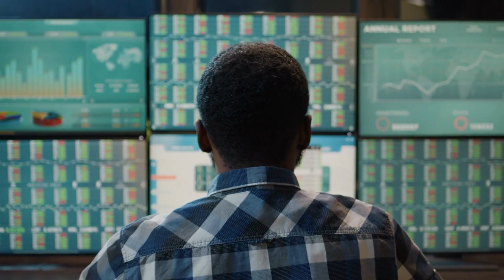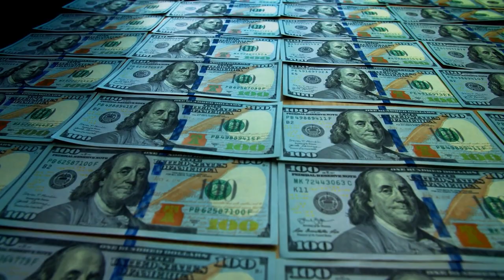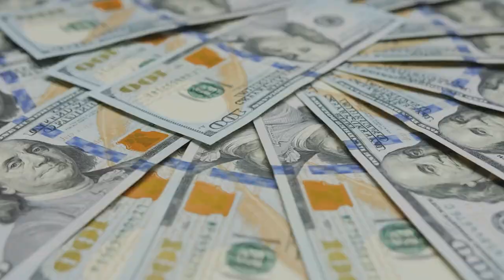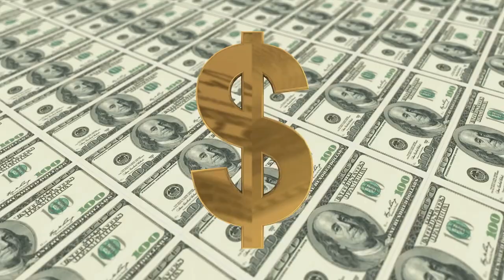RICHEST Woman In Norway Lifestyle Is Just Out Of...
richest woman in the world
richest woman
billionaire lifestyle
norway country
norway richest country in the world

Today we’re talking about the world’s third youngest billionaire, Katharina Andresen. Are you not just dying to hear how she made all that money and what she spends it on? Is it fancy houses, cars, clothes, parties, or unforgettable vacations? Let’s find out what she does with her $1.1 billion. It’s bound to be just great!

In today's video we look at RICHEST Woman In Norway Lifestyle Is Just Out Of...Life in Norway or when you travel in Norway or even being a Norway nomad really doesn’t pull the curtain back on how some lucky folks live there! We’re diving head first into the billionaire lifestyle in Norway and the daily life in Norway for said lucky people! Billionaire’s live very differently there and enjoy some unique opportunities that only Norway has to offer!  Whether you plan to move to Norway, travel to Norway, or study in Norway, you’re going to be impressed. Destination Norway from a billionaire’s perspective is going to amaze you!

Inspired by The $14 Billion Dollar African Railway

Inspired by Elon Musk Beefs with Apple & GOP Slams Trump Dinner with Nick Fuentes | The Daily Show Inspired by Why Elon Musk ACTUALLY bought Twitter.

Inspired by Pelé's Lifestyle 2022 | Net Worth, Fortune, Car Collection, Mansion...

 Inspired by The Bankrupt Child That Created Rolls-Royce

Luxopia we will go through all things vacation travel, national parks, and overall world travel.